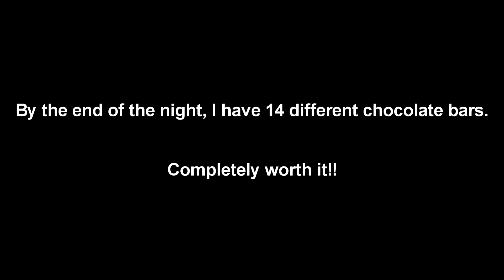Vlog #33 - IT'S THE MOST WONDERFUL TIME OF THE YEAR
Time to open up some presents and build a gingerbread house and set up the tree. Find out who built the better gingerbread house. How much chocolate did I get? Find out in today's vlog.

Gear:
Sony a6000
Sony 18-55mm lens
Movo WS2 Outdoor Mic Windscreen
Microsoft Surface Pro (2017)
Surface Type Cover
Logitech G Pro Headset